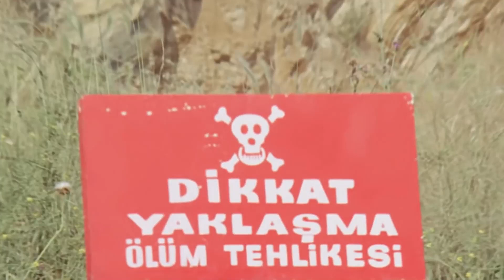Benimle Birlikteyken Bile Gözün Başkasındaydı - Evlat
Filmde, aşk ile minnet duyguları arasında tercih yapmak zorunda kalan bir kadının hayatı anlatılır. Şeref, yıllardır evlat hasreti çekmektedir. Fakat karısını ve çocuğunu doğum esnasında kaybeder. Aynı gün bir kaza geçirir. Bir daha baba olamayacaktır. Çektiği mahrumiyeti çevresindeki insanlara yardım ederek gidermeye çalışır. Yusuf’la Ayşe’nin nişanlanmalarına da o ön ayak olur. Yusuf, ekibiyle birlikte bir araştırma için dağdaki madene doğru yola çıkar. Düğün, dönüşte yapılacaktır. Yusuf’un dağdan dönmesini bekleyen Ayşe, büyük bir acıyla sarsılır. Nişanlısı ve ekibi çığ altında kalmıştır. Kader, beklenmedik bir yol çizmiştir onlara.

Yapımcı: Kadri Yurdatap, Memduh Ün
Yönetmen: Mehmet Dinler
Senarist: Bülent Oran
Tür: Melodram
Yapım Yılı: 1972
Oyuncular: Fatma Girik, Nubar Terziyan, Ekrem Bora, Kahraman Kıral, Murat Soydan